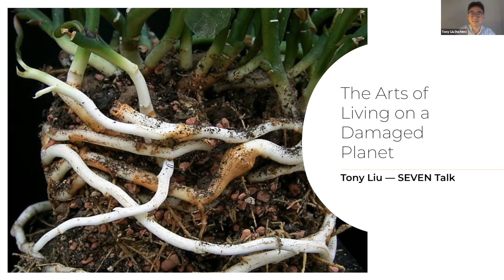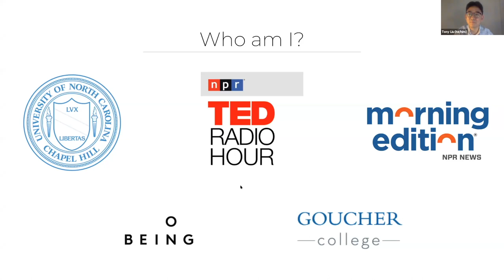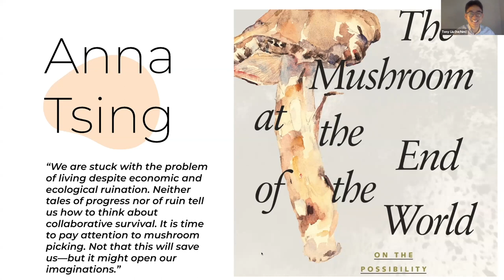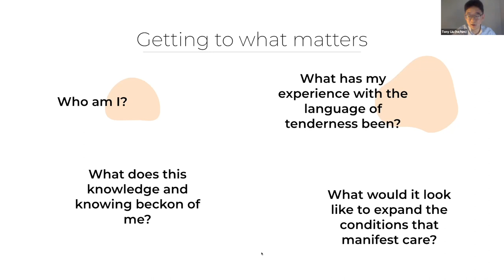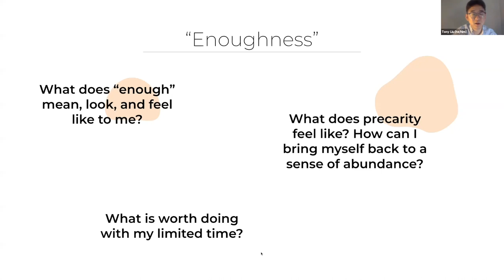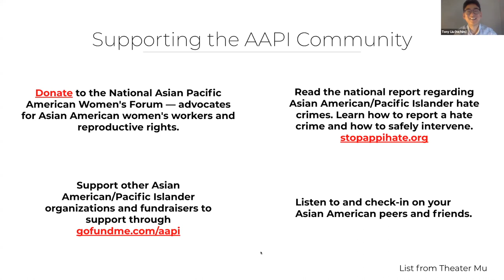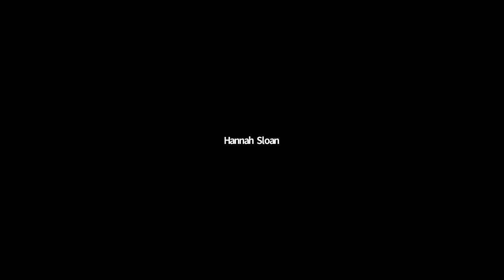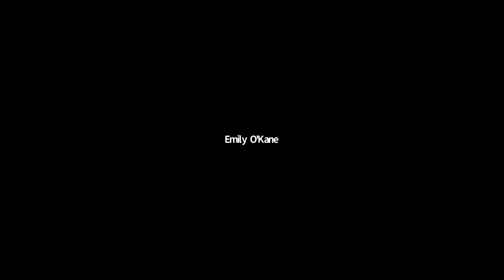Tony Liu ’17 discusses the art of building a life during a time of precarity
Tony Liu ’17 is a student in Goucher College’s premedical post-baccalaureate program and a former public radio and podcast producer from Salt Lake City, Utah. He is currently based in Baltimore, Maryland.

For The On Being Project, Tony produced the nationally broadcast, Peabody–Award winning program, On Being with Krista Tippett, and served as lead producer and co-creator of the podcast, Poetry Unbound, which reached #1 in Apple Podcast’s Arts Chart. Prior to The On Being Project, Tony worked as a producer for NPR’s TED Radio Hour, Morning Edition, and RadioWest. His work has been featured in Outside Magazine, The New York Times, and The Guardian.

Tony studied human geography at UNC and is driven by a curiosity for the different ways we make sense of, find meaning in, and experience the world.